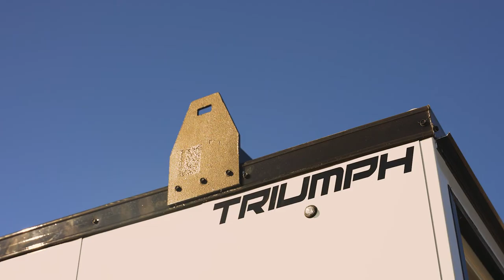10,000th Unit at Formula Trailers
Our Triumph Cargo Trailer isn't just a typical Trailer. However, this customized Triumph comes fully loaded with tons of features. Formula Trailers designed this Triumph contractor special for versatility, safety, and strength. This Cargo Trailer has a V-front with a flat top, finished off with a blackout package, full aluminum workbench, tons of storage bins, and so much more!!